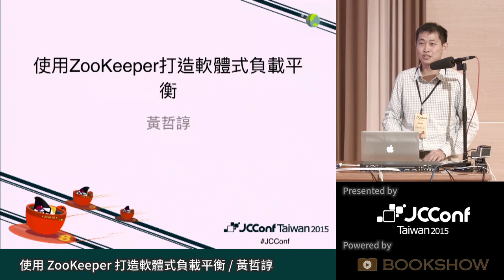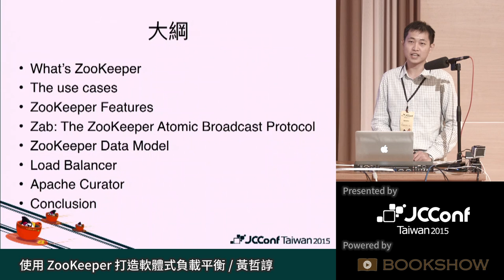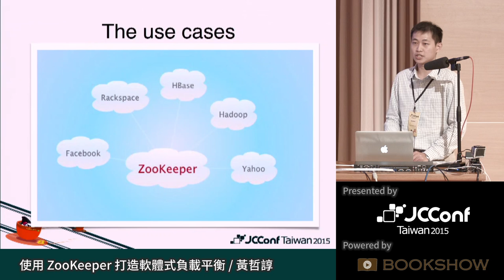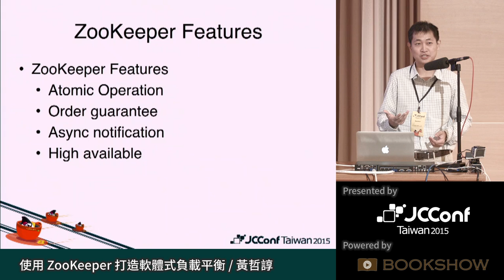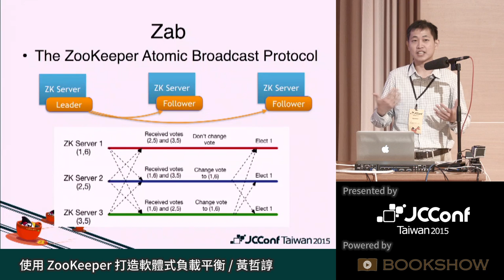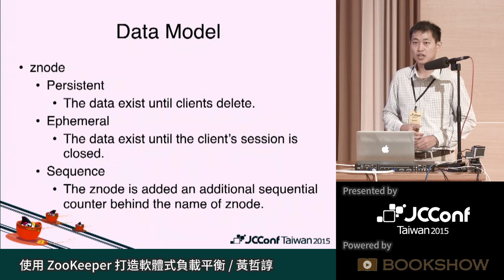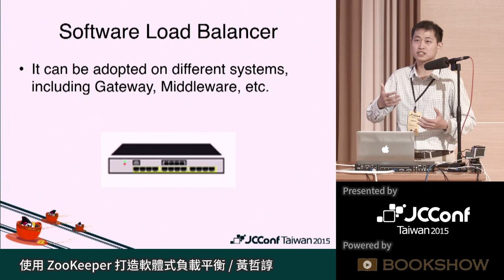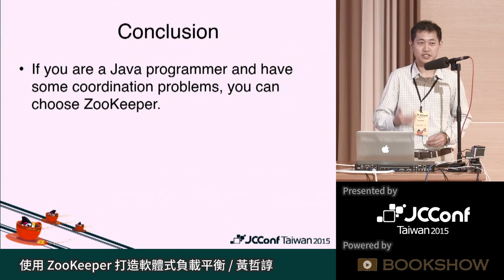[JCConf 2015] 使用 ZooKeeper 打造軟體式負載平衡 by 黃哲諄 - R0 Day1-3